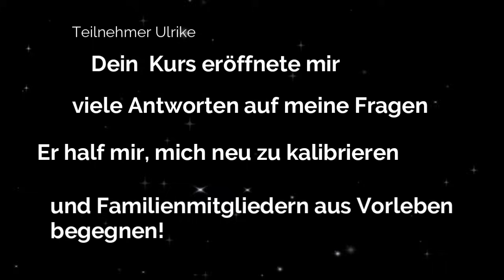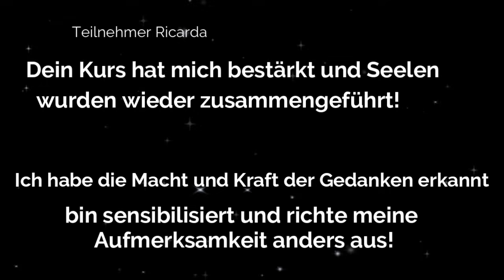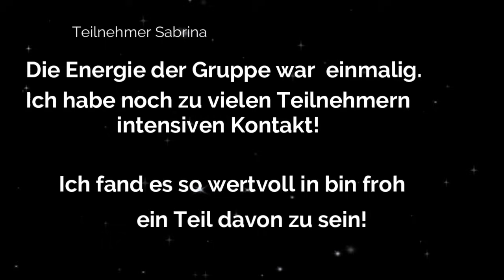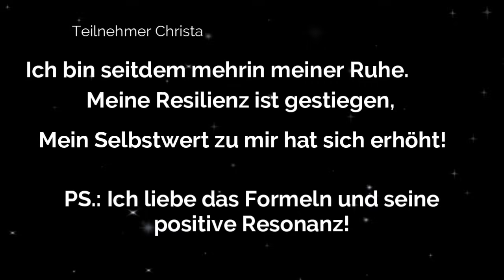261. Die Macht und Kraft der Kunst der Manifestation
Manifestieren ist mehr als nur etwas zu Visualisieren und Techniken anzuwenden. Zum erfolgreichen manifestieren von Wohlstand, Glück, innerem und äußerem Wohlstand gehört mehr. Welche Faktoren eine wichtige Rolle in Deinen individuellen Prozess sein können, besprechen wir heute gemeinsam. Viel Spaß, Weisheit und Erkenntnisfähigkeit, sowie Gottes Segen...

Moses - Buch im Verlag BoD erhältlich. Bitte dort ordern: Moses-Weg der Wahrheit
Link zum Buch Paperback: